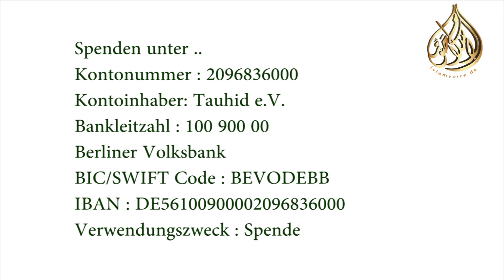Selbstkritik - Abdul Adhim